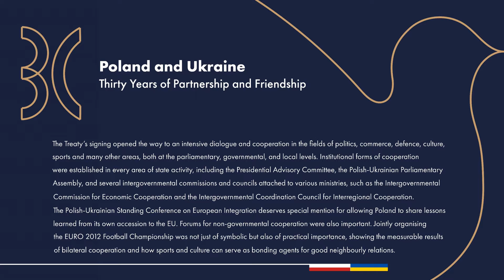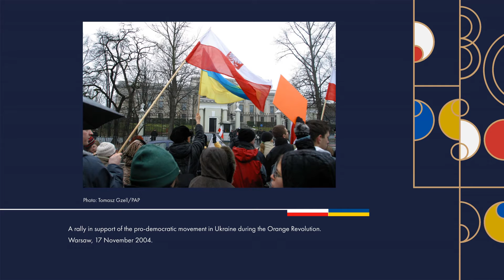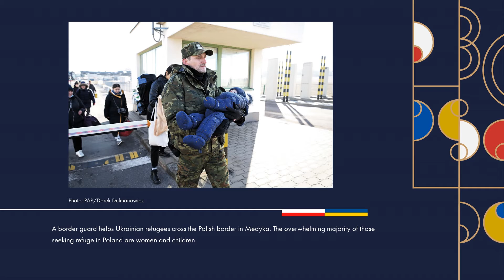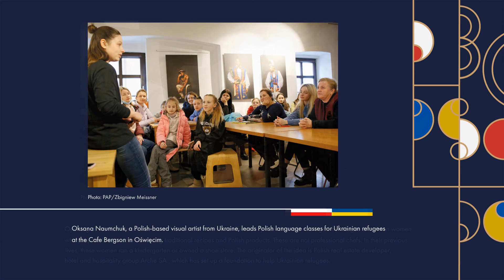Presentation om det polsk-ukrainska fördraget om gott grannskap och vänskapligt samarbete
För 30 år sedan undertecknades det polsk-ukrainska fördraget om gott grannskap och vänskapligt samarbete. Det resulterade i en förstärkt dialog mellan Polen och Ukraina på en rad olika områden samt i ett starkare band mellan polacker och ukrainare. Fördraget var en grundförutsättning för en varaktig vänskapsrelation mellan nationerna.